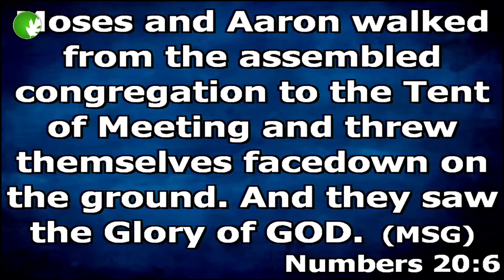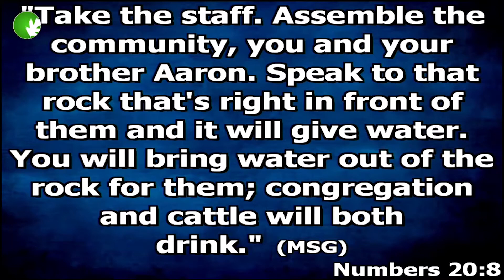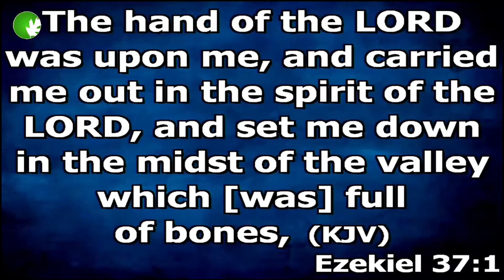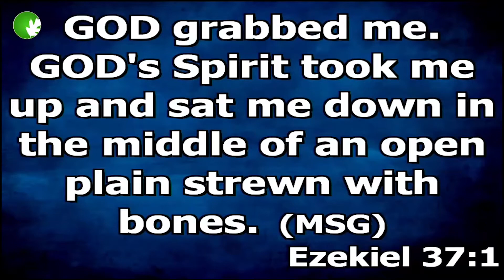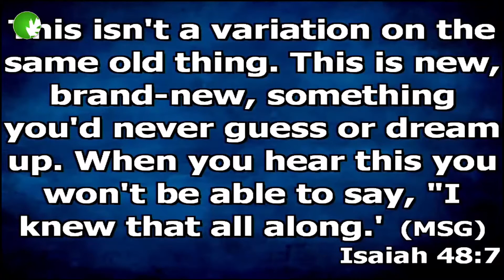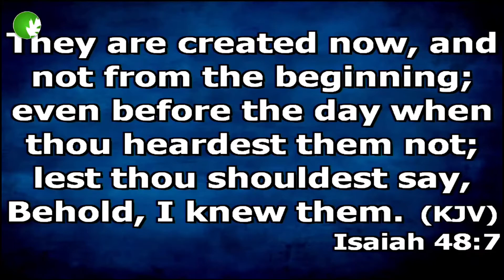Praise & Pistes 4th sunday 1st service 1